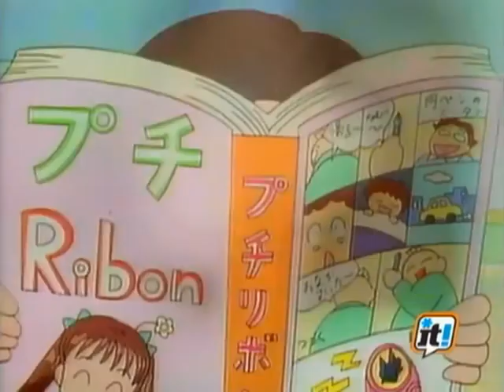Rossana episodio 53 completo italiano. Storia wattpad che scrivo: Autore=Mimmiserii, Titolo=Rossana